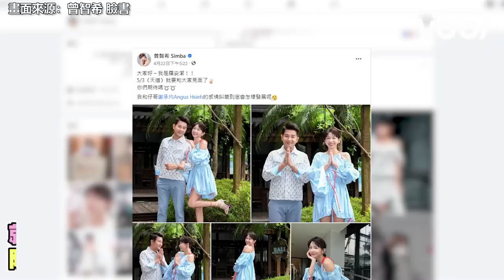強希夫妻到哪都在放閃！曾智希一句話讓謝承均白眼：我可以打她嗎？｜三立娛樂星聞